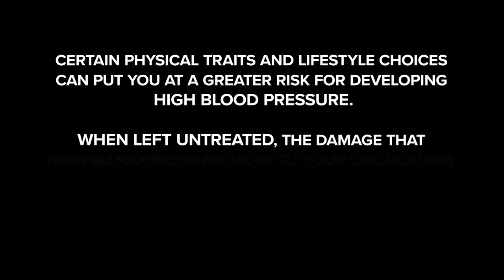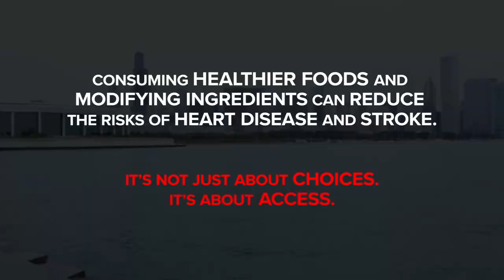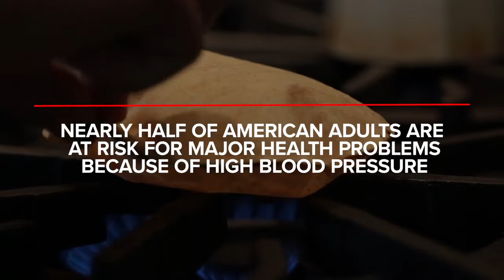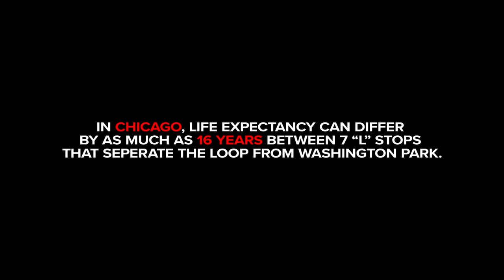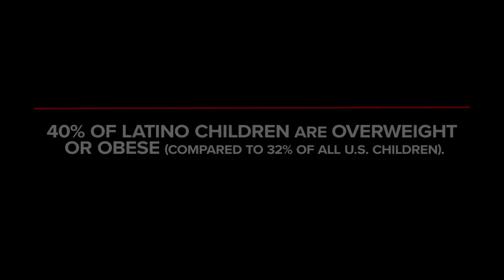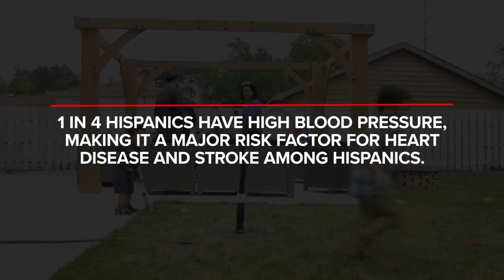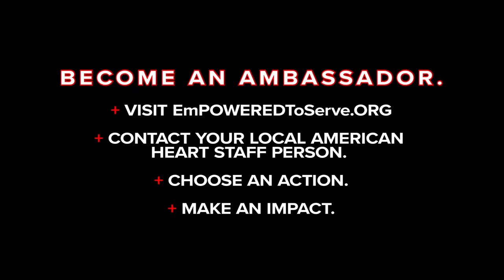Take Me Home Chapter 2 - Hernandez Brothers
The American Heart Association’s, Multicultural platform, EmPOWERED To Serve™, presents the second installment of “Take Me Home;” a series of short stories featuring Power Ambassadors that address the social determinants of health impacting multicultural communities around the nation.

Berto and Luis Hernandez, winners of The Biggest Loser (season 17), live busy lifestyles as full-time coaches, husbands, dads and bikers, but they also find time to take control of their blood pressure by modifying their lifestyle while remaining true to their cultural influences. In this Chapter 2 installment of the EmPOWERED To Serve™ Take  Me Home mini-docuseries, the Hernandez brothers will share how cultural traditions can impact your health for better or for worse through their lens.